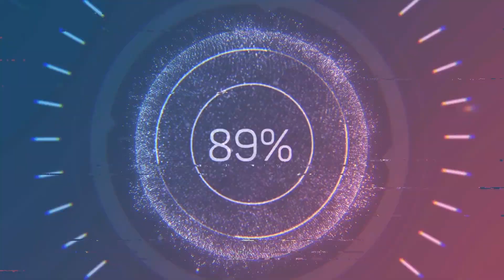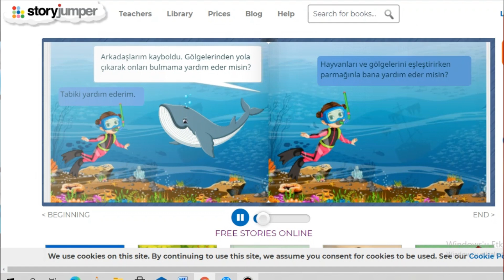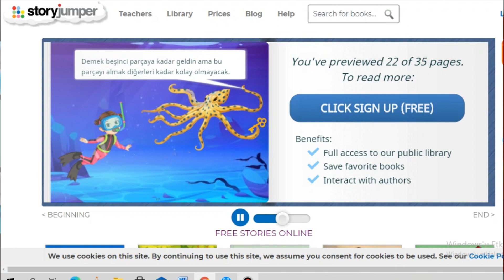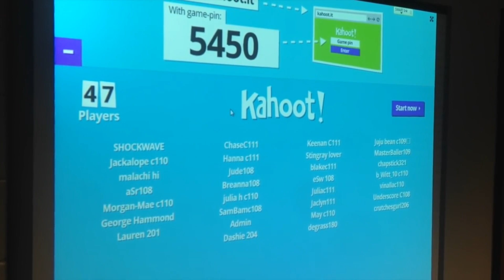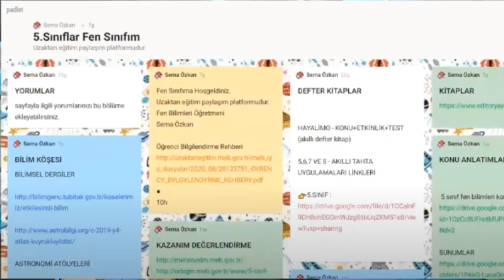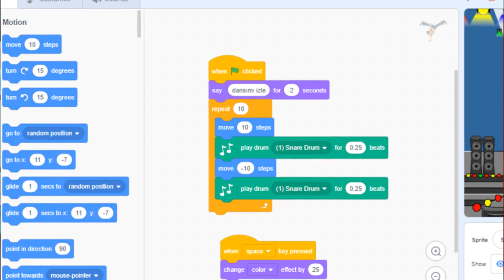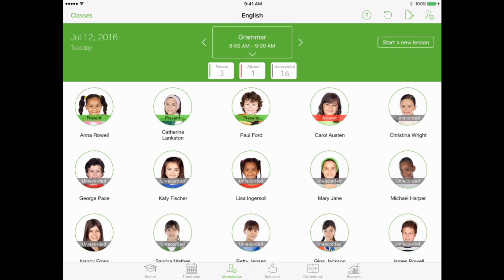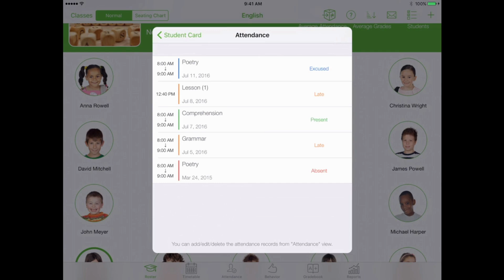Öğretmenler İçin Yararlı Uygulamalar - 2.Bölüm - Öğretmenler için uzaktan eğitim uygulamaları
Bir eğitimcinin bilmesi gereken muhteşem web sitelerinin ve uygulamalarının ilk bölümünü yayınladım. Bu uygulamaları kullanarak dersleri daha eğlenceli hale getirebilirsiniz.
Uygulamalar: Story Jumber, Kahoot, Padlet, Scratch ile Teacher Kit

E Twinning Web 2 araçları
Öğretmenler için uzaktan eğitim uygulamaları
Best  apps for teachers
Must Have Teacher Apps!
Öğretmenlere Özel Dijital İçerik Eğitimi
Veliler için Uzaktan Eğitim Uygulamaları ve Evde Eğitim Tavsiyeleri
Uzaktan Eğitim
Eba ders oluşturma
zoom ders oluşturma
Eba zoom
Eba canlı ders
zoom canlı ders
Kahoot
Padlet
Teacher kit
story jumber
e twinning
web 2 araçları
scratch ilkokul
Bir Öğretmende Olması Gereken Uygulamalar
Cep telefonumda ne var? 2019
Cep telefonumda ne var? 2020
Cep telefonumda ne var? 2021
Evden öğrenme ve çalışmayı kolaylaştıran 18 uygulama
Evden öğrenme ve çalışmayı kolaylaştıran  uygulamalar
Öğretmenler için Beyaz Tahta Uygulamaları
Öğrenciler İçin 3 Faydalı Mobil Uygulama
Öğrenciler İçin Faydalı Mobil Uygulama
Öğrenciler İçin Mobil Uygulama
HERKESİN BİLMESİ GEREKEN OKUL İÇİN YARARLI TELEFON UYGULAMALARI!
Eğitim Teknolojileri | Okul için Telefon Uygulamaları